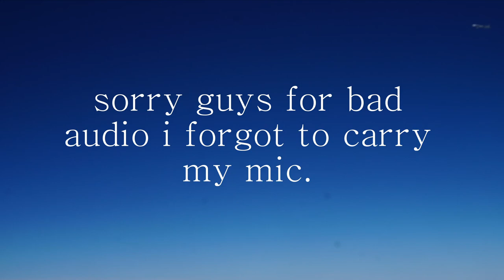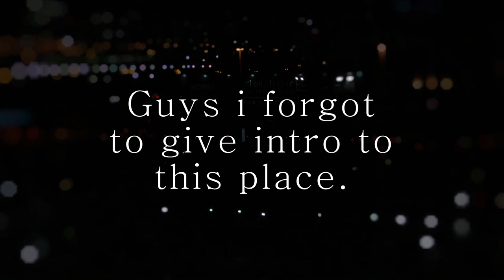A RIDE TO UAE'S BIGGEST MOUNTAIN || DUBAI VLOG 4